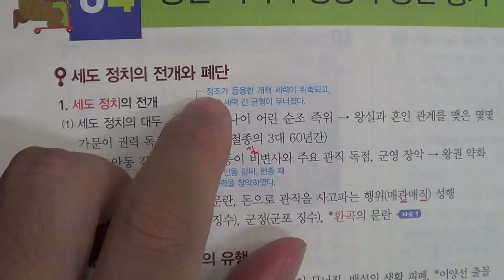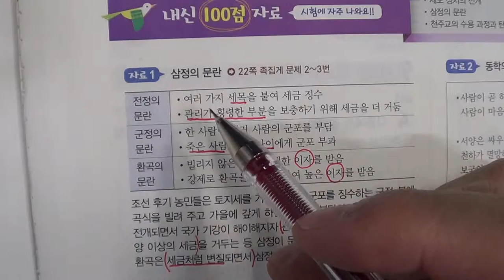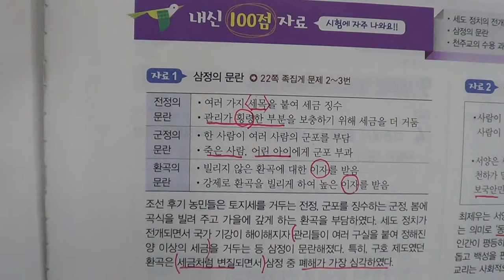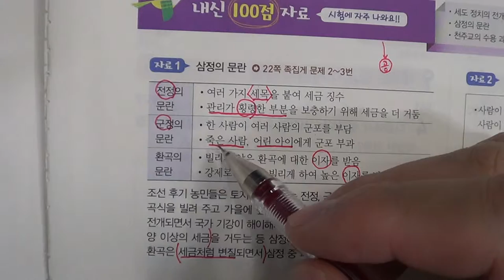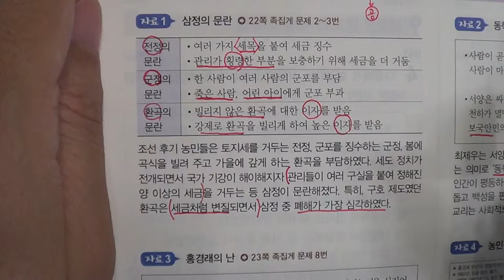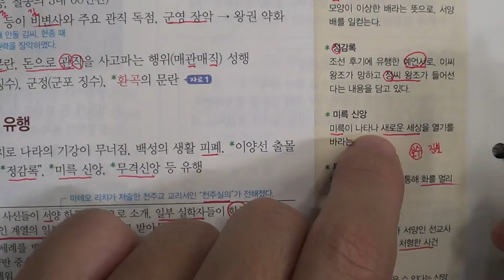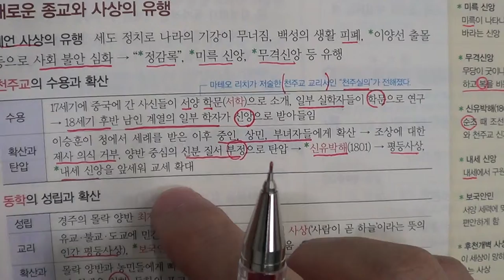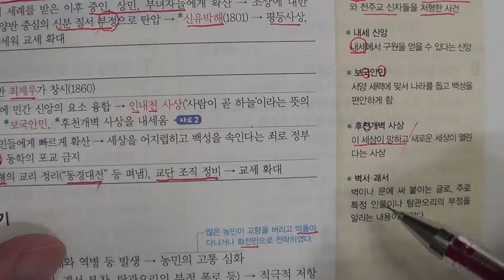■중등부 2학년 역사 6단원 4 농민 의식의 성장과 농민 봉기■2학기 기말고사■송도신도시 송도 학원 종합학원 신송중 박문중 신정중 해송중